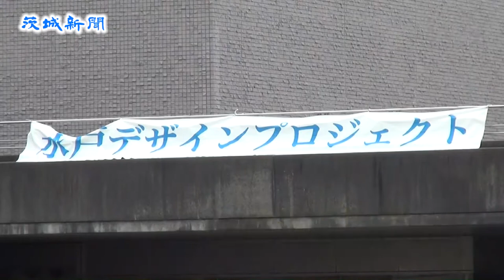物づくりの技術競う「水戸デザインプロジェクト」開催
文化デザイナー学院（水戸市泉町、飯村雅史校長）の学生が物づくりの技術やデザイン力を競う「水戸デザインプロジェクト」が５日、同市五軒町の水戸芸術館広場で開かれた。チームを組んだ学生たちは、手作りの橋状のコースで車輪の付いた作品などを走らせて順位を競った。

プロジェクトは学生同士の絆を深めようと毎年開催され、今年で16回目。インテリアやファッション、広告のデザインなどを学ぶ計３学科の学生約２００人は、学年と学科を越えた15チームに分かれた。

今回のテーマは「みんなでつくろうデザインの架け橋！」。参加者は段ボールを材料に横幅約２メートルの橋状のコースを作り、うちわで起こす風を利用して車輪の付いた手作りの船などを走らせた。そのタイムに加えて、作品全体のデザイン性の審査結果を踏まえて順位が決まった。

優勝チームのリーダーでファッションコーディネート学科１年の鈴木博貴さん（19）は「違う学科の人と仲良くなれて良かった。優勝できてうれしい」と話した。